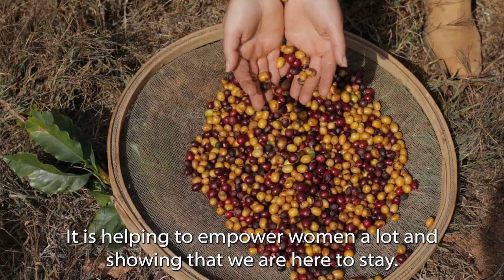How Fairtrade is Helping Female Coffee Farmers - Ascarive Brazil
In 1997, Matthew Algie introduced the first Fairtrade espresso to the UK market. Over the past 25 years, nearly £7million worth of Fairtrade Premiums have been generated thanks to the sale of Matthew Algie coffee.

In the summer of 2022, we asked the farmers of Ascarive in Brazil to tell us what Fairtrade means to them, and to learn more about the issues they face.

In this video, Inês Vinci and Liliane Eliete R.da Silva, discuss the challenges facing female coffee farmers and how Fairtrade has helped them.

Here at Matthew Algie, we are more than just coffee roasters, we are coffee masters.

We go to extraordinary lengths in the name of great coffee. That’s why our coffee is always top quality, great tasting and sustainable.

We are also café masters.

We live and breathe the vibrant café scene, using our insights to be first to market with ever better experiences for your customers. Working together, we’ll help your café thrive.